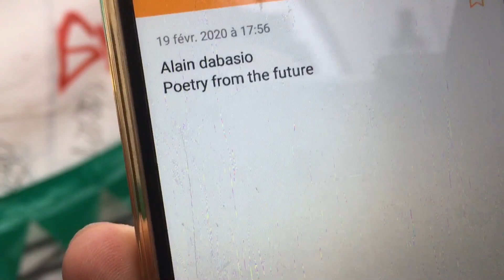Bogotrax Drum and Bass festival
Bogotá Bogotrax. Este es un festival en Bogota que toca musica drum and bass. Esta escena ocurrio en Febrero del 2020